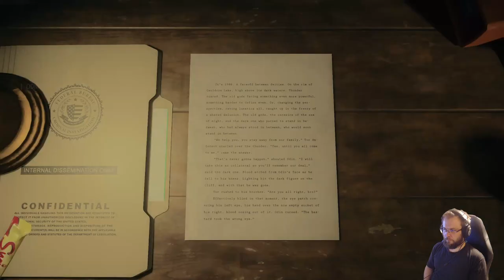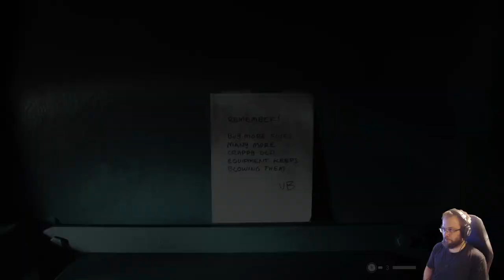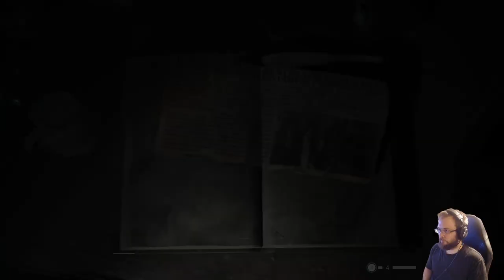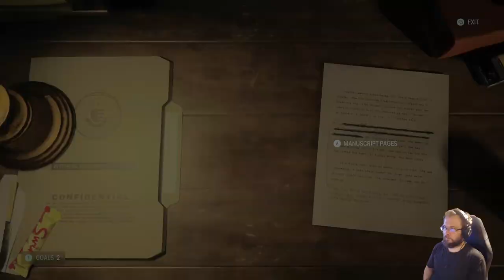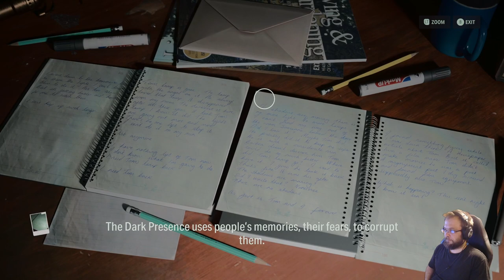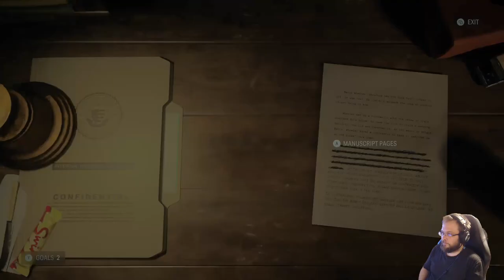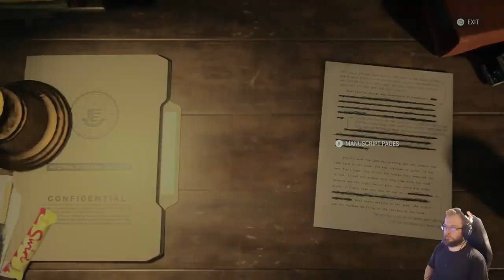Alan Wake 2 läpipeluu osa 8: Helvetillinen vanhainkoti